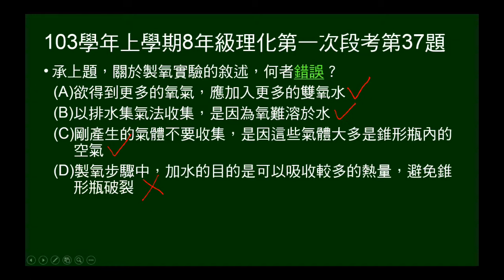103學年上8年級理化一段第37題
實驗室製氧的方法、步驟、注意事項。